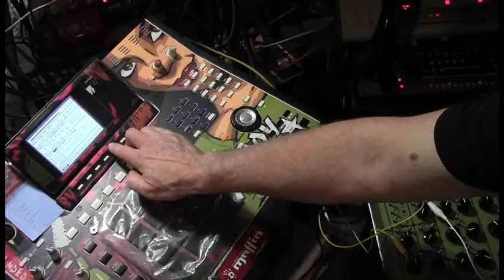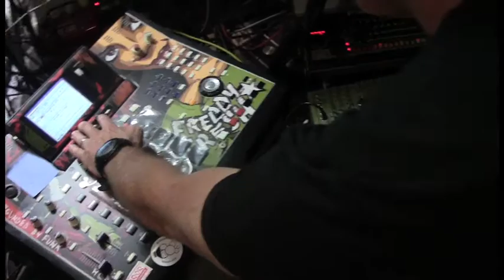Slow Disco Beat with Jupiter 8 Arpeg. and Pulsar Drum and Bass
Quick MPC 4000 run thru with Pulsar and Jupiter 8, SY1, Norand Mono